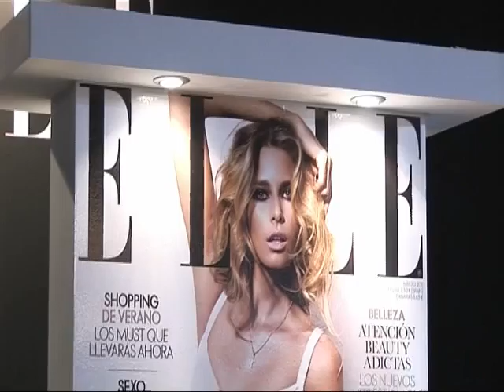El universo Cibelino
Cibeles se vive dentro y fuera de la pasarela. Entre desfile y desfile, amantes de la moda y curiosos disfrutan de las numerosas actividades que ofrece el Cibelespacio.